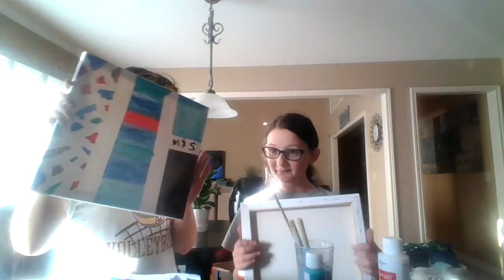Megan and Shayna paint together